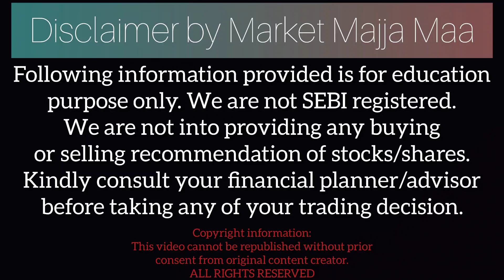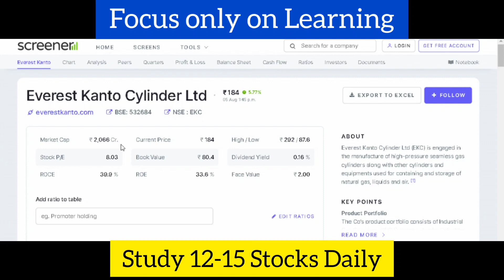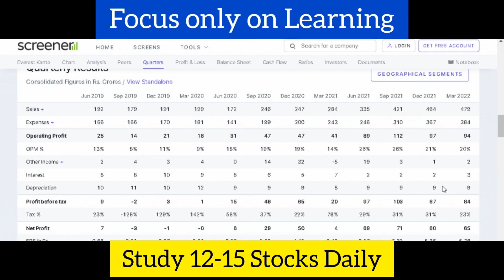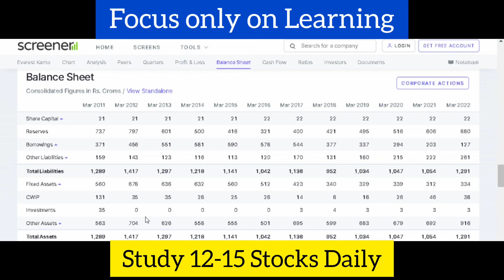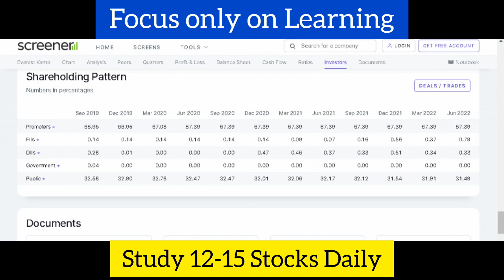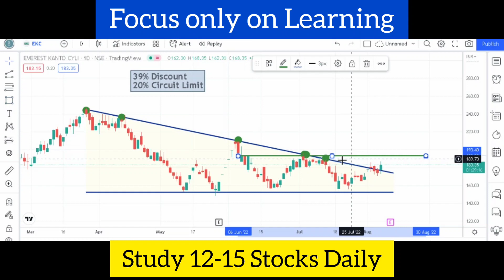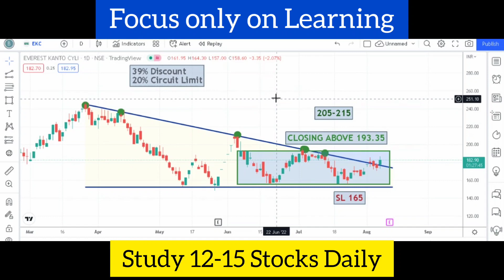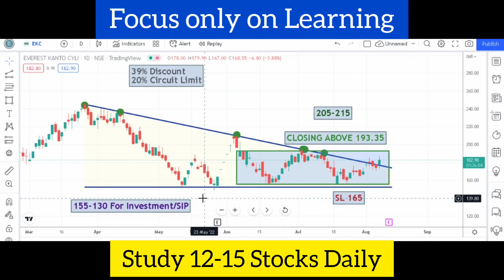Everest Kanto Cylinder Share Study | Multibagger Smallcap Shares To Buy | Stock Market Latest Hindi